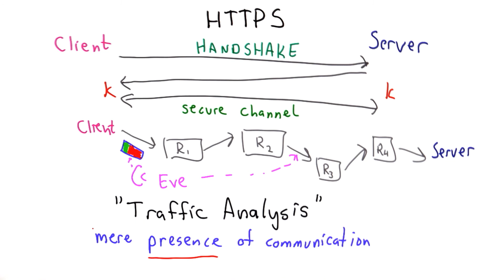Traffic Analysis - Applied Cryptography